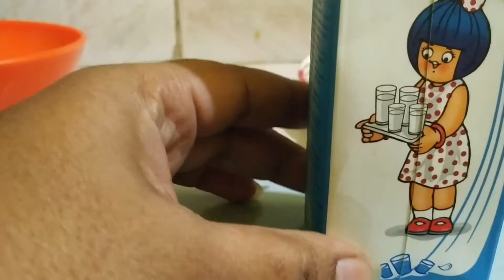French Toast for breakfast( মাএ 10 মিনিটে তৈরী )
French  toste  .make for kids   snacks.
made  in only  10 minutes  .
recipe  :-
Bread -4 pic
Milk -1/2 cup
Egg -1/2 pic
Suger  -2spoon
Salt  - 1/4 spoon
Oil

l hope u like my video .